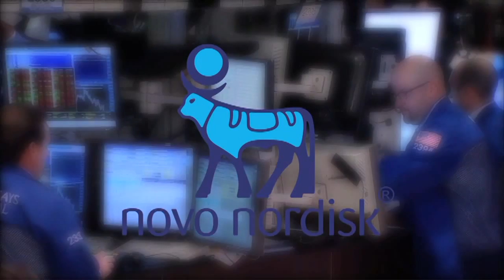14 Nov 2011 Novo Nordisk at NYSE on World Diabetes Day rings the NYSE Closing Bell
Novo Nordisk (NYSE-Listed NVO) visited the NYSE to recognize World Diabetes Day and commemorated the company's 30th anniversary of trading on the NYSE. In honor of the occasion, President and CEO Lars Rebien Sørensen rang The Closing BellSM.

With close to 51% market share, Novo Nordisk is the world's leading manufacturer of insulin and is working to change the way diabetes is prevented, treated and managed. In the U.S., Novo Nordisk currently employs a workforce of more than 4,000 with its American headquarters in Princeton, NJ. The company recently submitted insulin degludec, its newest generation insulin, to the FDA for approval.

In the U.S., the CDC estimates that diabetes affects 25.8 million people (8.3% of the U.S. population) and costs the U.S. economy $174 billion annually, including $116 billion in direct medical expenses. Current estimates from the International Diabetes Federation put the number of people around the world with diabetes at 366 million. (Source: Novo Nordisk)
About Novo Nordisk (NYSE: NVO)

Novo Nordisk is a global healthcare company with 88 years of innovation and leadership in diabetes care. The company also has leading positions within hemophilia care, growth hormone therapy and hormone replacement therapy. Headquartered in Denmark, Novo Nordisk employs approximately 31,400 employees in 74 countries, and markets its products in 179 countries.

About World Diabetes Day

World Diabetes Day is celebrated every year on November 14. The World Diabetes Day campaign is led by the International Diabetes Federation (IDF) and its member associations. It engages millions of people worldwide in diabetes advocacy and awareness. World Diabetes Day was created in 1991 by the International Diabetes Federation and the World Health Organization in response to growing concerns about the escalating health threat that diabetes now poses. World Diabetes Day became an official United Nations Day in 2007 with the passage of United Nation Resolution 61/225. The campaign draws attention to issues of paramount importance to the diabetes world and keeps diabetes firmly in the public spotlight.